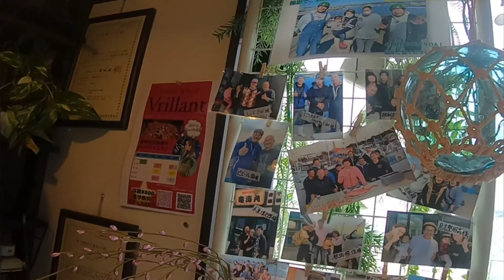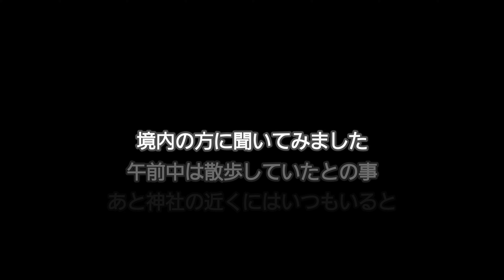【三浦半島】穴場の漁師町で食材を買い集めBBQしてみた【地域猫】【漁師町】【キャンプ飯】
三浦半島の西部
初めて足を踏み入れた漁師町でした。
知らなかった場所をリサーチ、前回遊んでくれたネコチャンに会えるのかと行ってみました

美味しい魚介の食べ物
安い食べ物
盛り沢山

三浦半島最高です

宜しければ参考程度に

観て知らなかった良かったと思っていただけたら☺️
いいね